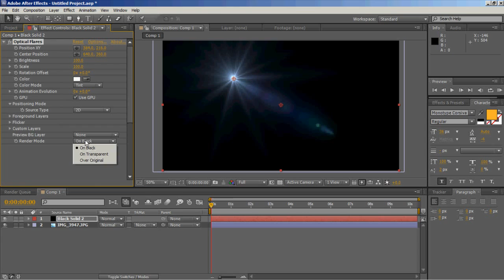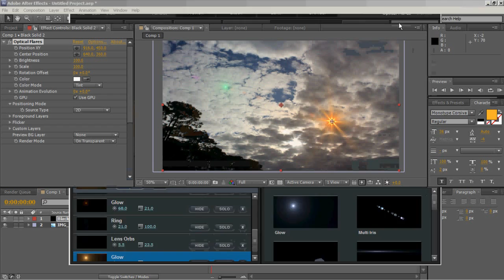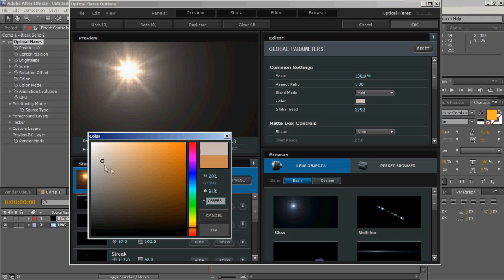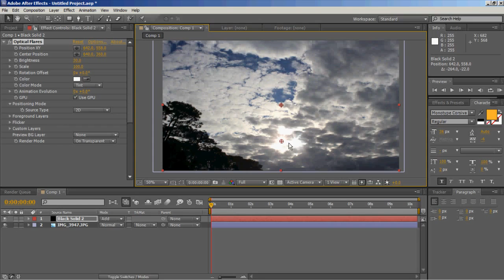Realistic Sun Lens Flare - After Effects Tutorial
Drop a sub to D2AP for the knowledge! -